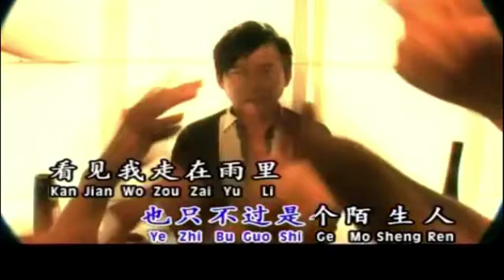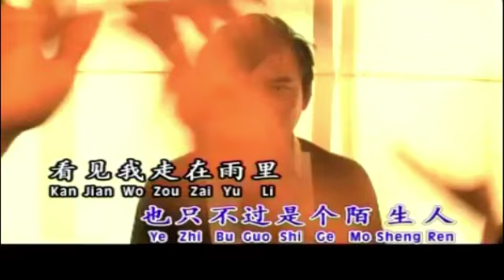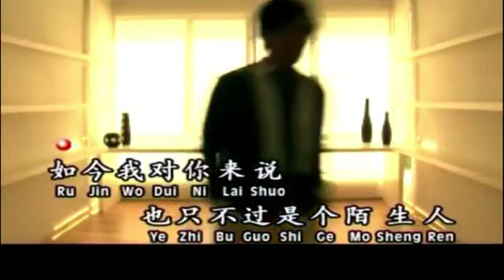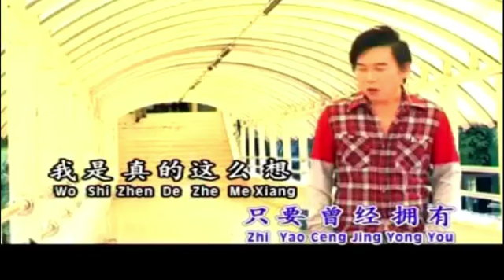Ceng Jin Xin Tong No Vocal Male - Yao Yi